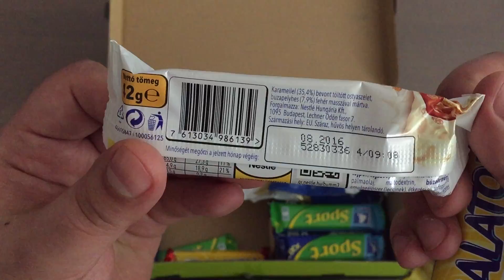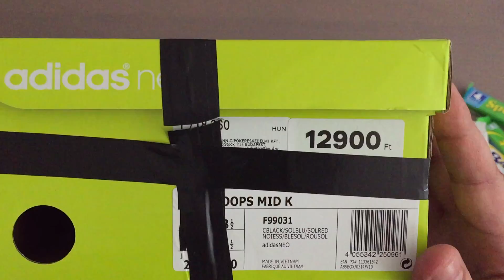Unboxing / Hungarian Sweets 📦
Egy kedves ismerős csomagja Magyarországból
Minden nagyon finom (Yummy)